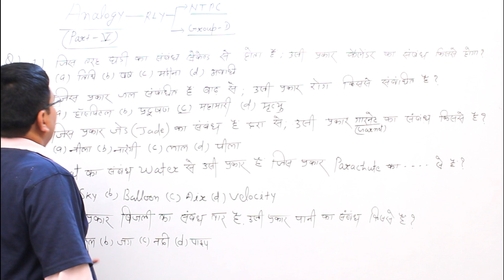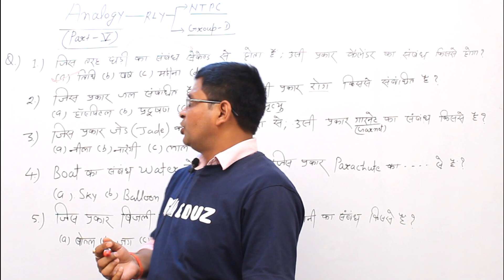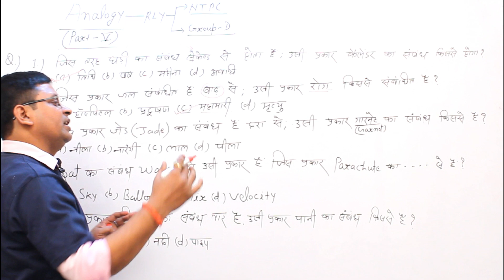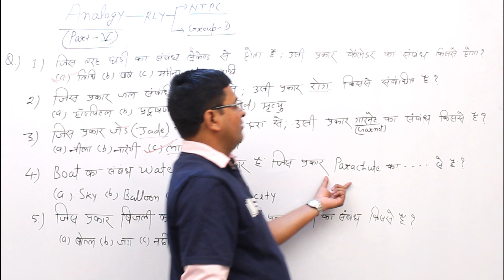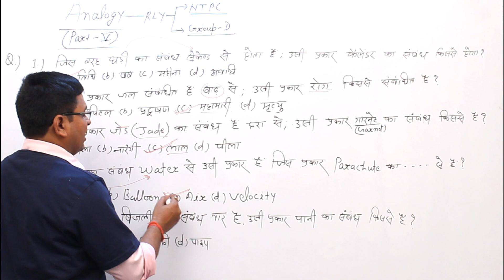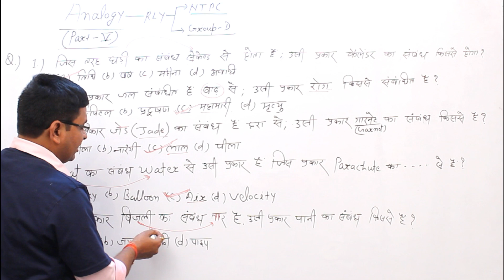Analogy 4-Logic & Analogy Reasoning Practice Questions Trics in Hindi RRB NTPC GrpD BANK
Analogy 4-Logic & Analogy Reasoning Class C6 Practice Questions Trics in Hindi RRB NTPC SSC BANK

This video is a start for new session of Reasoning class for RRB NTPC / JE SSC BANK 2019. In this video you will learn about Logic & Analogy: Analogy Reasoning Class-C9. All the concept, tricks , methods and easy solving process is discussed here which will make reasoning really easy for you. Question solution is also provided to make you understand the Logic & Analogy:Analogy Reasoning Class-C8 concept for  RRB NTPC / JE SSC BANK 2019 in easy manner. watch the video till last and get benefitted.